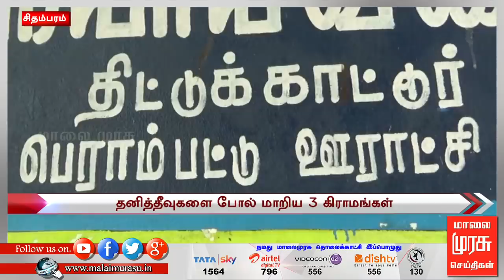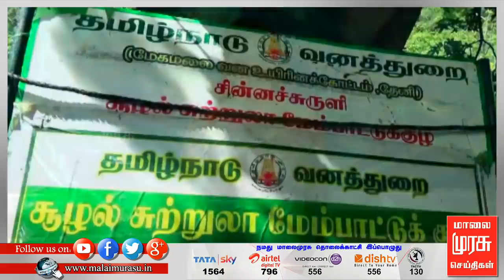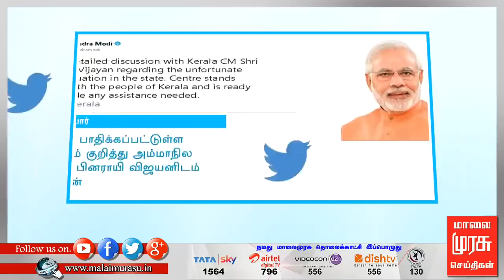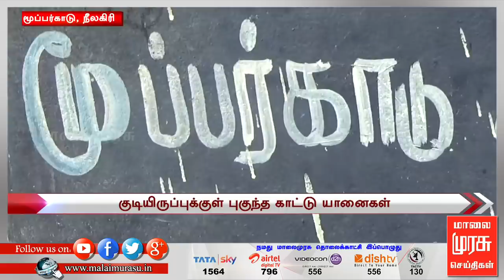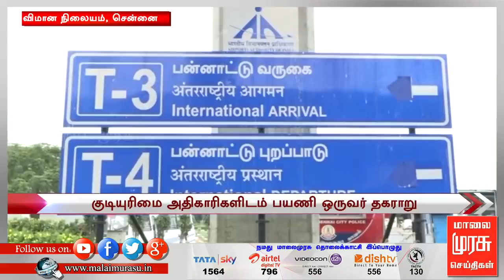11 மணி செய்திகள் | 11 am news | malaimurasu 16/08/2018